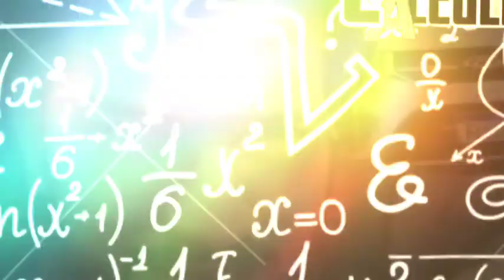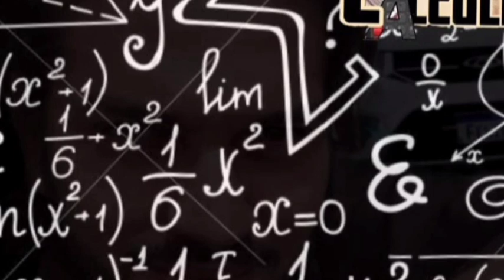🔴 BAIXA DEMANDA UBER,99 INDRIVER? SAIBA O QUE FAZER! ÚNICA FORMA REAL DE TER ALTO DESEMPENHO SEMPRE!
Assista o vídeo novo no canal, link  do canal também está na BIO do Instagram  e link do video no stories!

Só pesquisar

Felipe_driver_calculista

FERRAMENTAS E ACESSÓRIOS PARA VEÍCULOS É NA FORJACARS

 FELIPECALCULISTA01 (DIGITE ESSE CÓDIGO na aba de pagamento quando for efetuar o pagamento e pronto o desconto será aplicado e vc vai economizar  muito na sua compra!

CADASTRO PARA MOTORISTAS QUE NÃO DIRIGEM A 1 ANO!

Oi! Eu estou ganhando dinheiro. É um ótimo momento para voltar a dirigir pelo app da Uber. Confira sua oferta especial no link:

Envie dicas de vídeo nos aqui nos comentários ou no direct do Instagram